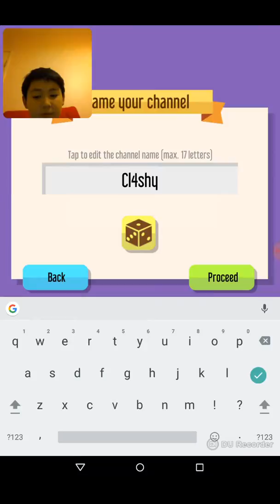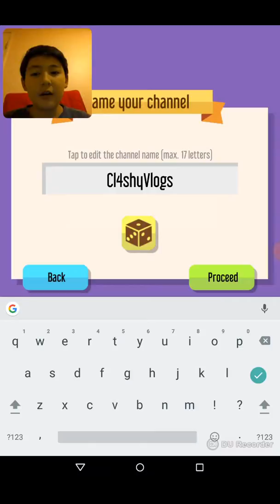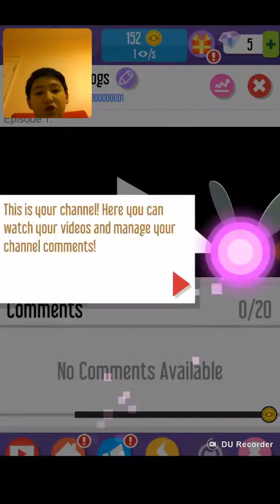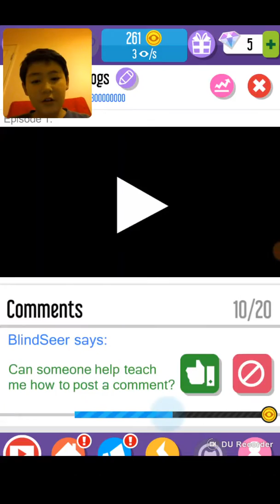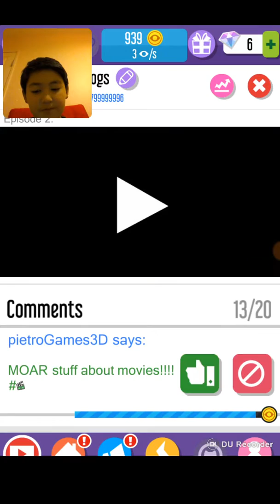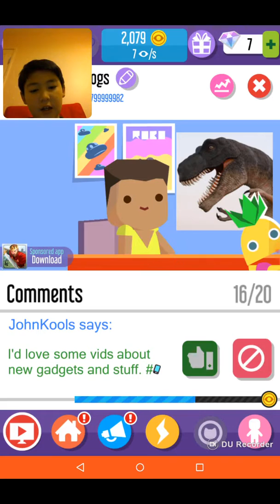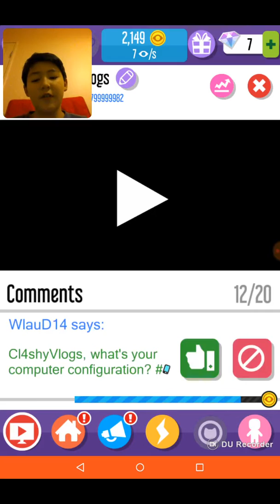Vlogger Go Viral | I WILL BE THE BEST!!!!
Hello everyone I am MineClashPro16 and today I am playing Vlogger Go Viral. I saw lots of youtubers do it so I thought why not have a go. In this video you will see how I will soon be the best youtuber out there...